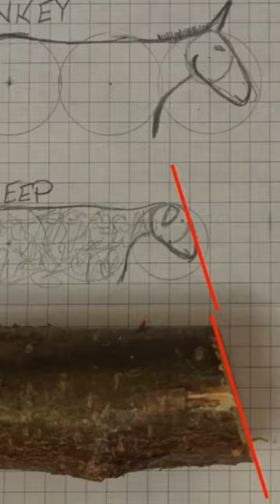How to carve a Sheep - Make your own Christmas Crib (3/6) - a Swiss Army Knife Project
In this YouTube Shorts - Serie i show you how to carve the characters and the surrounding of a simple nativity scene.
The full videos with detailed step by step explanations for the episodes 1-6 you will find in this playlist

👉 Links for my books, Swiss Army Knives and equipment below
Used Knife: Victorinox Huntsman